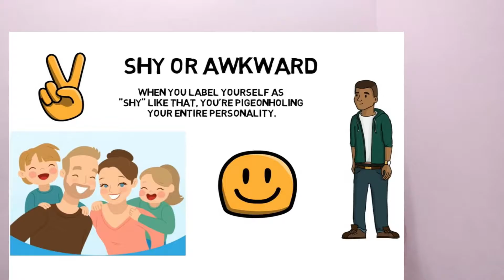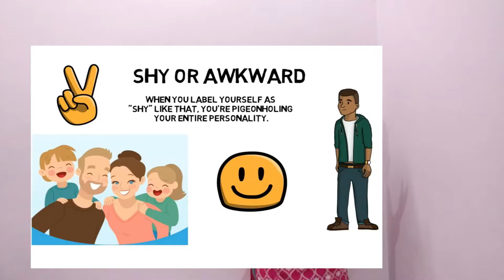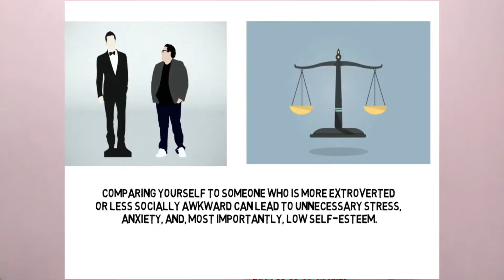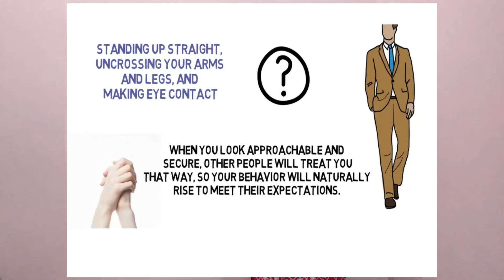How to overcome shyness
Hello Guys , you can all support me by giving your suggestions in comment section , sharing it and if you love the video please share it with someone who really need it.